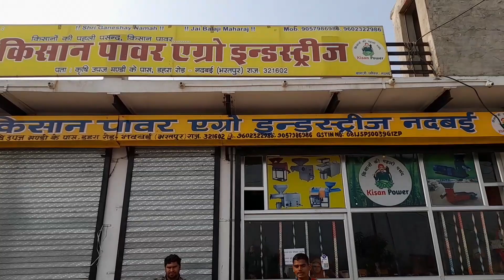गेहूं, धान, बाजरा, मक्का, हर तरह की फसले कटेगी यह मशीन